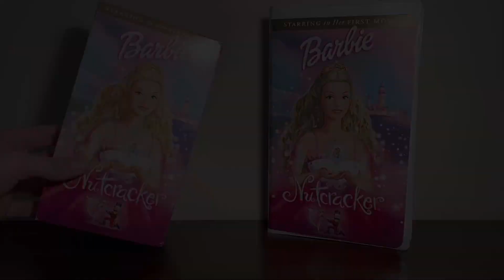Barbie® in the Nutcracker - VHS Home Video Release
As a follow up to my Barbie® in the Nutcracker DVD Review and Walkthrough, I decided to show off my VHS copies of the film as well! I hope you all enjoy!￼